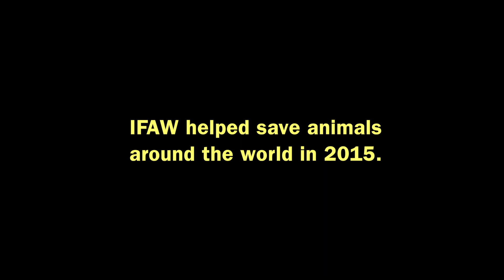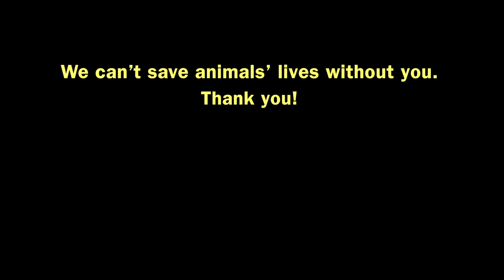IFAW's Favorite Animal Moments of 2015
Thanks to our amazing supporters, IFAW was able to save animals around the world in 2015. This video highlights some our favorite stories from this past year.